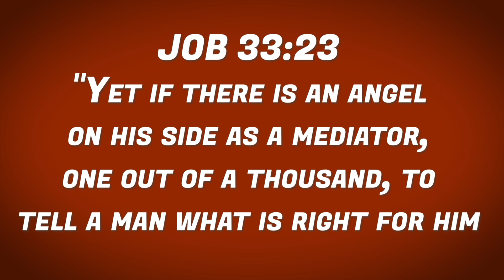MESSENGER OF DEATH - DANIEL AMOATENG